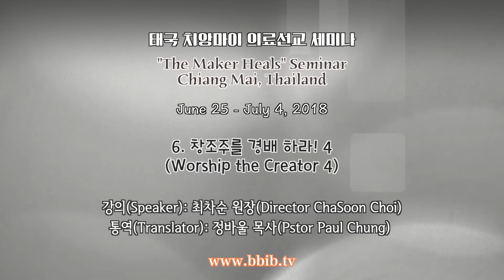태국 치앙마이 세미나Chiang Mai(Thai) "The Maker Heals" Seminar/6.창조주를 경배 하라4(Worship the Creator4)